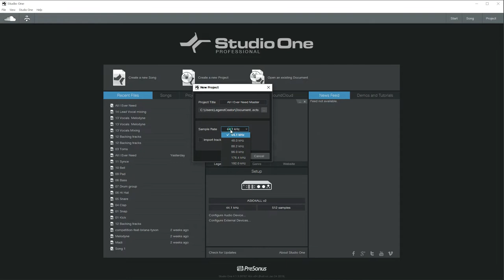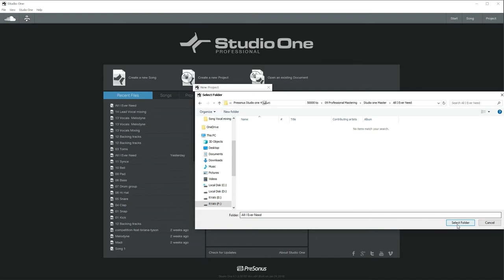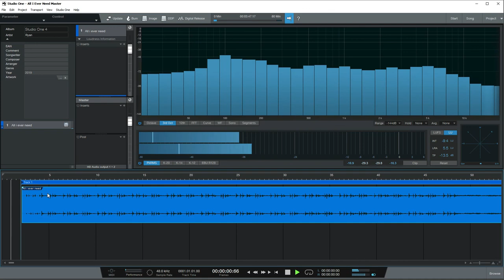01 Studio One 4 Mastering project ပြုလုပ်ပုံ